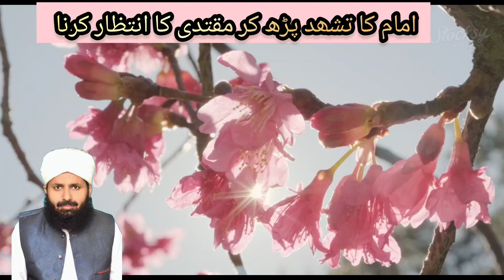Imam ka tashad prh kr muqtadi ka intezar krna •Riaz ur Rahman Islamic